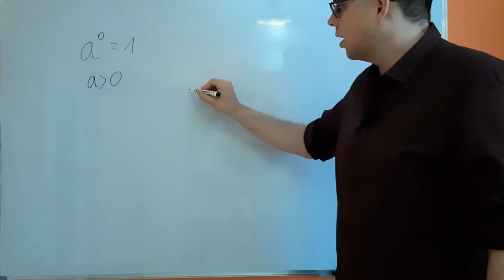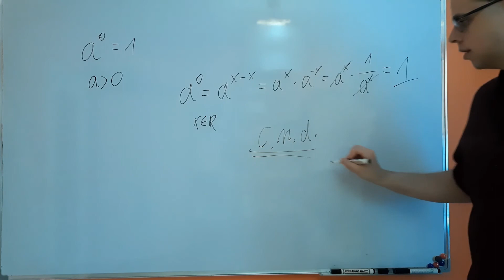DLACZEGO POTĘGA O WYKŁADNIKU 0 TO 1? [NAPISZ MATURĘ RAZ A DOBRZE #81]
W serii NAPISZ MARURĘ RAZ A DOBRZE przedstawiam w każdym filmie po jednym zadaniu, które mogłoby potencjalnie znaleźć się na twoim arkuszu maturalnym. Bądź na bieżąco z kanałem Zdalna Matma - Piotr Skłodowski i wyczekuj każdego ranka kolejnego odcinka z serii.

Zadanie 81
Wykaż, że jeśli a jest nieujemne, to a do potęgi 0=1.